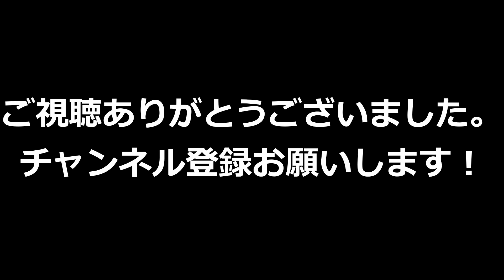秋田県秋田市割山から八橋までドライブ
2021年8月21日秋田県秋田市の割山から八橋付近をドライブしてみました。
どうせなら免許センターを起点に来るべきだったかと思いますが・・・今回はこれで・・！